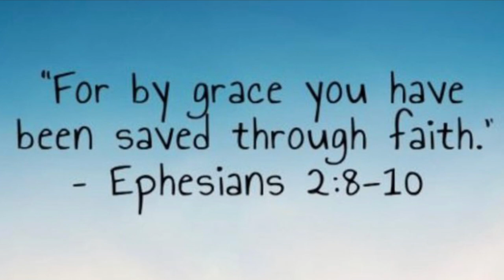Mary fowler- give me you